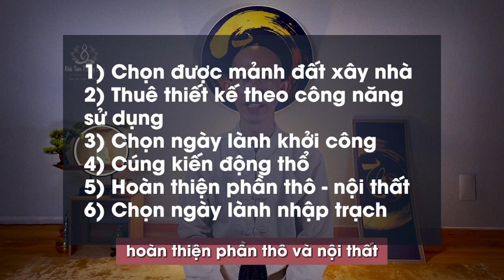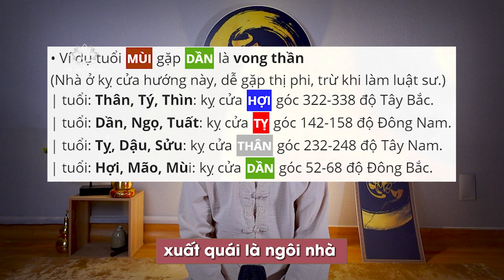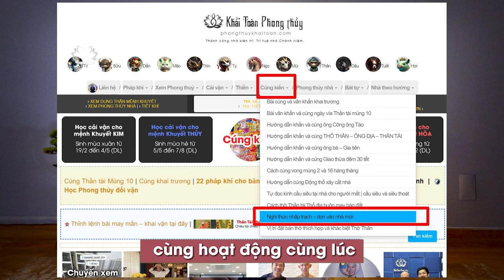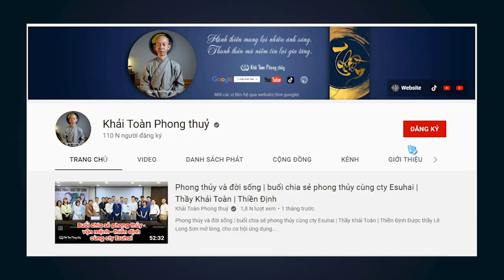Những lưu ý khi xây cất nhà và nhập trạch | Thầy Khải Toàn | Phong thủy & Thiền Định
1) Chọn được mảnh đất xây nhà
2) Thuê thiết kế theo công năng sử dụng
3) Chọn ngày lành khởi công
4) Cúng kiến động thổ
5) Hoàn thiện phần thô - nội thất
6) Chọn ngày lành nhập trạch
Chọn mảnh đất tốt dựa vào khu vực, quang cảnh, ngôi nhà vuông vắn
Thuê kiến trúc thiết kế theo công năng sử dụng, ưu tiên theo môn chủ táo, tức cửa khí, phòng ngủ và bếp